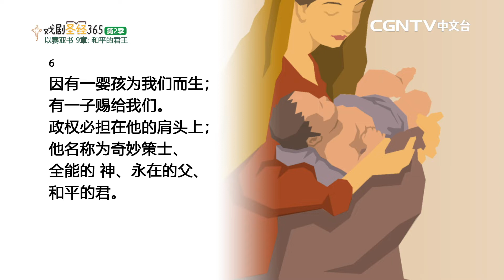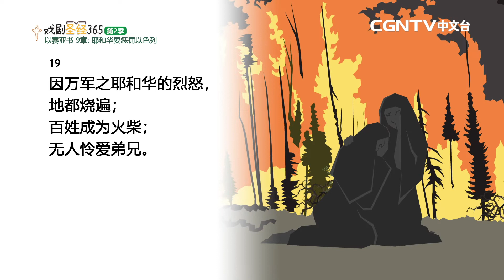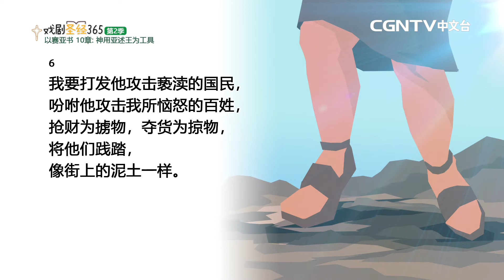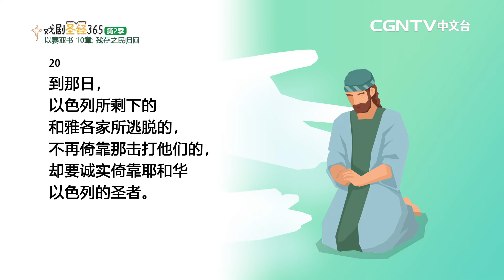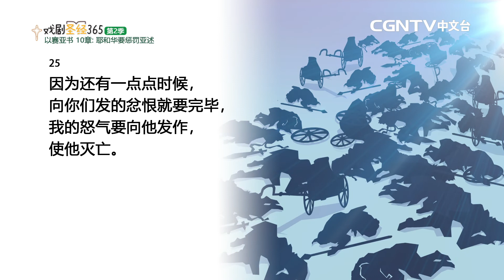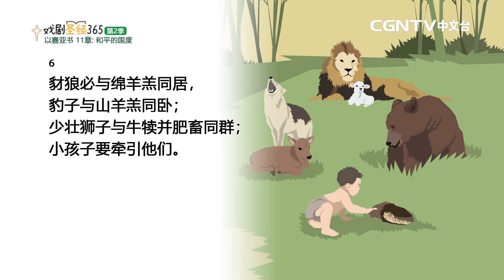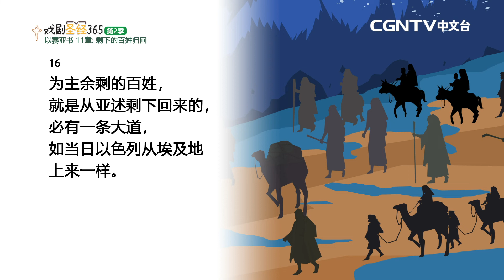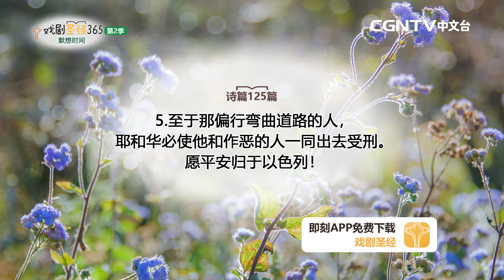[戏剧圣经365-第2季] (简) 以赛亚书 9-12章 02/20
平安✝️
今天我们来读以赛亚书9-12章

奉献帐号：
银行：国泰世华银行(013)华江分行
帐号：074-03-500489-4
户名：社团法人中华基督环球福音网协会